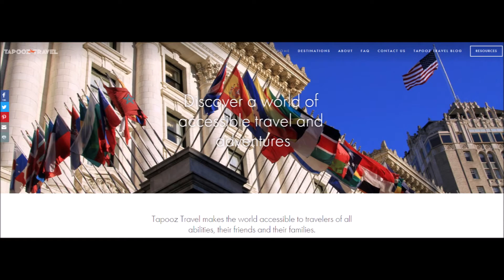Global Voices in discussion with Ingrid Roelofs of VZ Travel in the Netherlands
VZ Travel in Emmen (Holland) specializes in outgoing accessible travel throughout Europe and beyond for its Dutch travelers, with a focus on leisure and relaxation. Its owner, Ingrid Roelofs, coming from a medical background, has developed a great travel model to address the demands of her elderly guests, many with more demanding physical limitations. Matching a traveler with a health-care trained traveling companion is only one element of her success.  As Europe reopens for tourism, Ingrid is already selling out trips to selected destinations with a meticulous attention to safety and well-being.